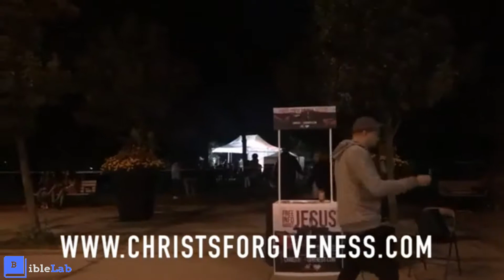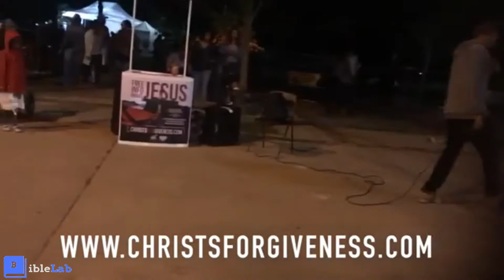Public Preaching # 46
Welcome to BibleLab, a non-profit community dedicated to spreading the word of Jesus Christ throughout the world.

▪[1]GOD is the Father, Son & Holy Spirit!

✝️ Christian YouTube Channels

✝️ Christian Apps

✝️ Powerful Bible Verses

Gospel of John: John 3:16

Greek: Ευαγγέλιο του Ιωάννη: Κατά Ιωάννην 3:16 «Γιατί ο Θεός τόσο αγάπησε τον κόσμο, ώστε έδωσε τον Υιό του τον ένα και μοναδικό, ώστε όποιος πιστεύει σ' αυτόν να μη χαθεί, αλλά να έχει αιώνια ζωή».

The Lord’s Prayer: Matthew 6:9-13 Version (KJV)

Greek: Η Προσευχή του Κυρίου: Κατά Ματθαίον 6:9-13 «Πάτερ ημών οὐκ ἔστιν ἐν τῷ ουρανῷ, Η βασιλεία Σου έρχεται, το θέλημά Σου γίνεται στη γη, όπως γίνεται στον ουρανό. Δώσε μας σήμερα το καθημερινό μας ψωμί. Και συγχώρεσέ μας τα χρέη μας, όπως συγχωρούμε τους οφειλέτες μας. Και μη μας οδηγήσεις σε πειρασμό, αλλά ελευθέρωσέ μας από το κακό: Γιατί εσύ είσαι η βασιλεία, και η δύναμη, και η δόξα, για πάντα. Αμήν».

❔Discussion box is open for questions. Be respectful.

✝️ GOD

✝️ JESUS CHRIST

✝️ HOLY SPIRIT

✝️ GOSPEL MUSIC

✝️ GOD'S WORD (BIBLE)

✝️ PREACHING

✝️ TESTIMONY

Reaching the lost through the power of the Gospel, He is risen, Repent and believe in the Gospel. The power of GOD displayed through street preaching, CHRIST Ministries, street preaching,